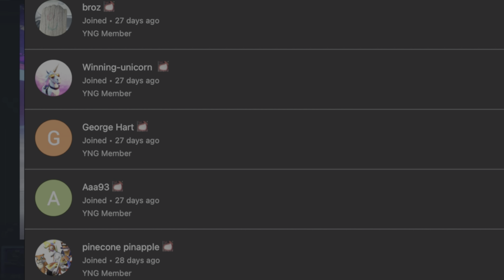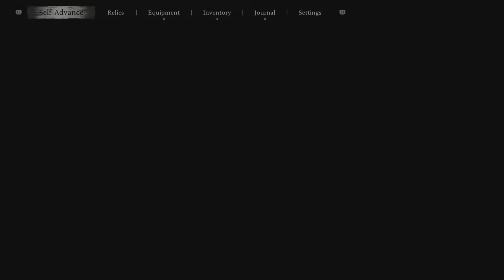BLACK MYTH WUKONG A PS5 WALKTHROUGH PART 17 - LA LAANG GA LA BOSS FIGHT